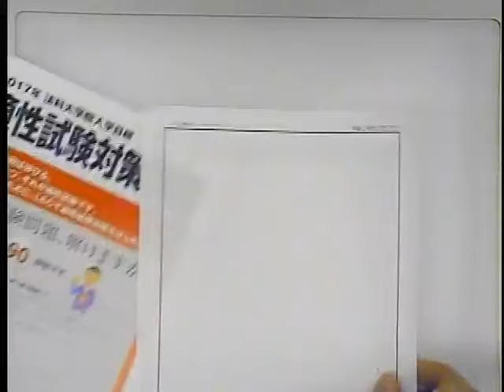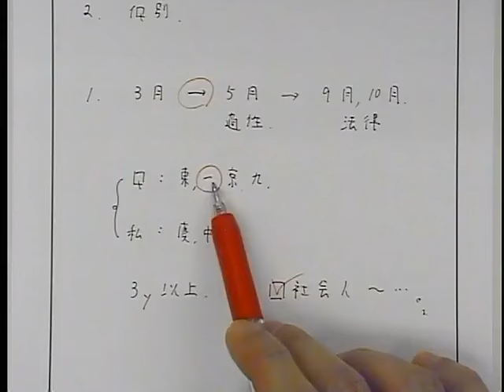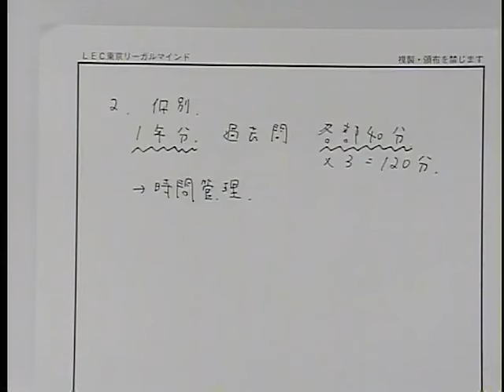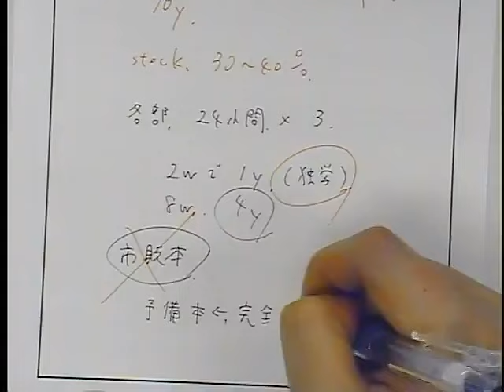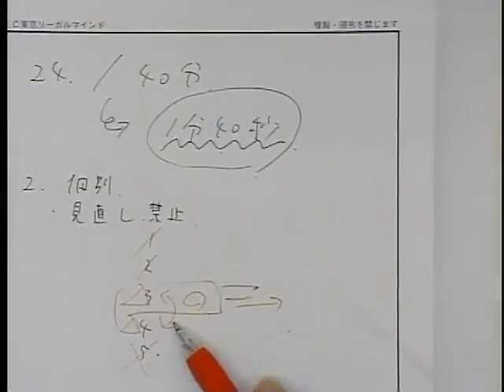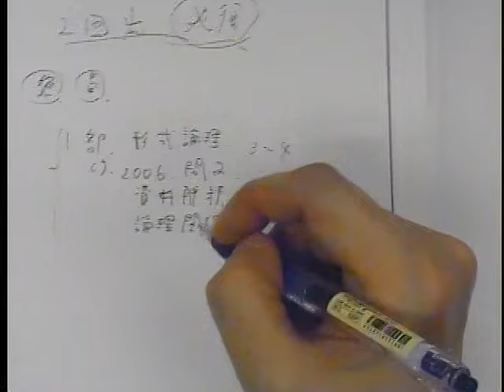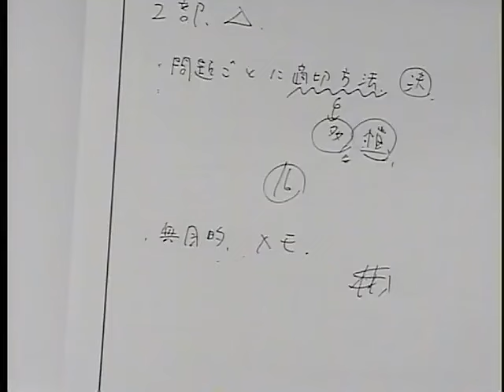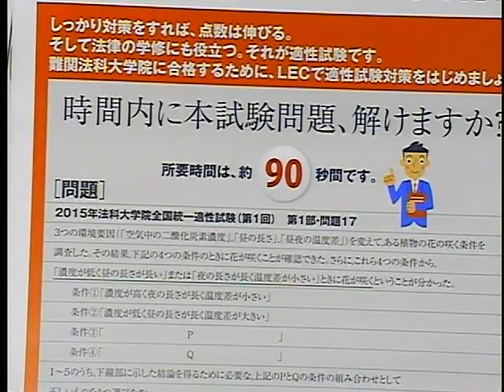適性試験までの２ヶ月で得点アップする方法